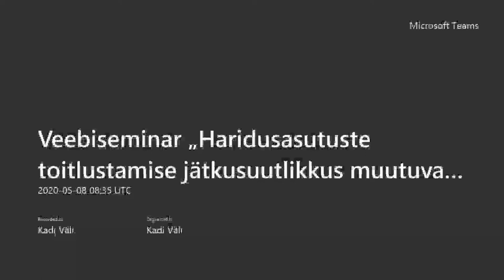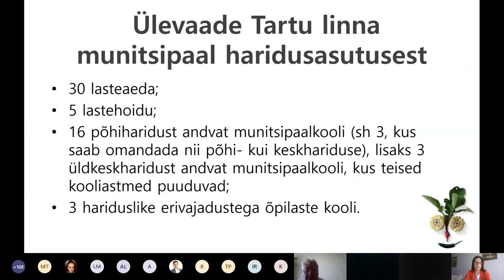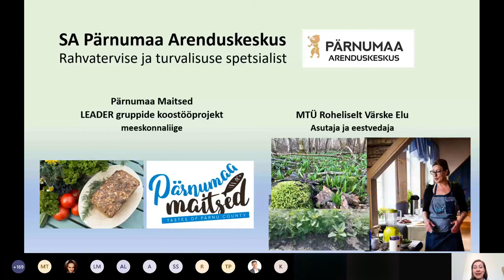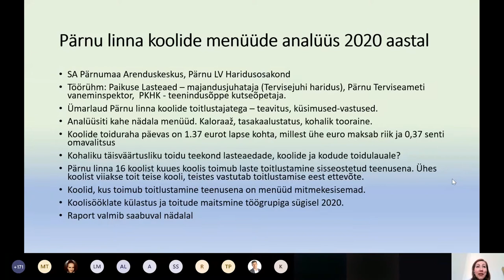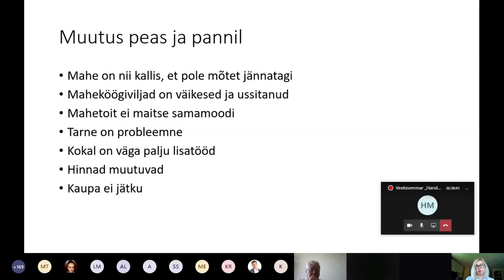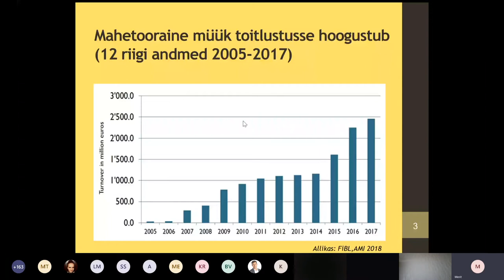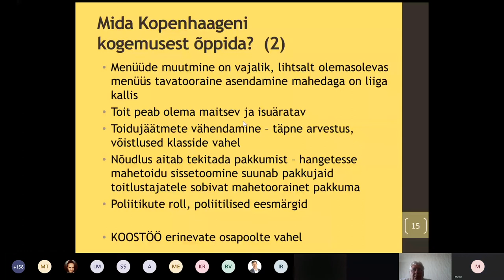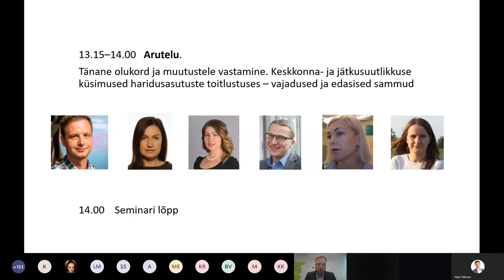Haridusasutuste toitlustamise jätkusuutlikkus muutuvas ajas(veebiseminar, 8.05.2020, II osa)